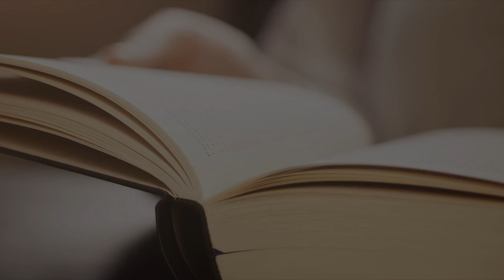The Lean Startup: How Continuous Innovation Creates Radically Successful Businesses｜BY ERIC RIES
**"If people aren't calling you crazy, you aren't thinking big enough."**

These days taking chances isnt just for college dropouts in hoodies. Whether you work at a Fortune 500 company, a nonprofit, or a mom-and-pop, everybody needs to think and act like an entrepreneur. We all need to be nimble, adaptive, daring  and maybe even a little crazy  or risk being left behind.

But how do you take smart risks without risking it all? Thats Linda Rottenbergs expertise. As the cofounder and CEO of Endeavor, the worlds leading organization dedicated to supporting fast-growing entrepreneurs, shes spent the last two decades helping innovators think bold and execute smart.

Most startups fail. But many of those failures are preventable. *The Lean Startup* is a new approach being adopted across the globe, changing the way companies are built and new products are launched.

Eric Ries defines a startup as an organization dedicated to creating something new under conditions of extreme uncertainty. This is just as true for one person in a garage or a group of seasoned professionals in a Fortune 500 boardroom. What they have in common is a mission to penetrate that fog of uncertainty to discover a successful path to a sustainable business.

*The Lean Startup* approach fosters companies that are both more capital efficient and that leverage human creativity more effectively. Inspired by lessons from lean manufacturing, it relies on “validated learning”, rapid scientific experimentation, as well as a number of counter-intuitive practices that shorten product-development cycles, measure actual progress without resorting to vanity metrics, and learn what customers really want. It enables a company to shift directions with agility, altering plans inch by inch, minute by minute.

Rather than wasting time creating elaborate business plans, *The Lean Startup* offers entrepreneurs - in companies of all sizes - a way to test their vision continuously, to adapt and adjust before it’s too late. Ries provides a scientific approach to creating and managing successful startups in a age when companies need to innovate more than ever.

Top 5 takeaways from The Lean Startup:

1. The Build-Measure-Learn Feedback Loop

2. Everything is a Grand Experiment

3. Different Types of Mvps

4. The Three Engines of Growth

5. Pivot or Persevere?

**ERIC RIES is an entrepreneur** and author of the popular blog Startup Lessons Learned. He co-founded and served as CTO of IMVU, his third startup,  and has had plenty of startup failures along the way. He is a frequent speaker at business events, has advised a number of startups, large companies, and venture capital firms on business and product strategy, and is an Entrepreneur-in-Residence at Harvard Business School. His Lean Startup methodology has been written about in the *New York Times*, the *Wall Street Journal*, the *Harvard Business Review*, the *Huffington Post*, and many blogs. He lives in San Francisco.